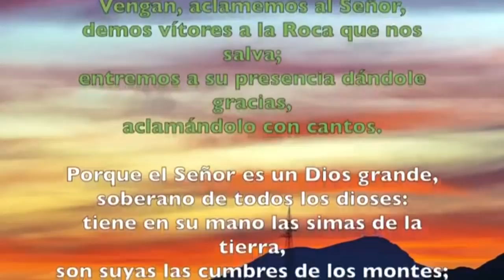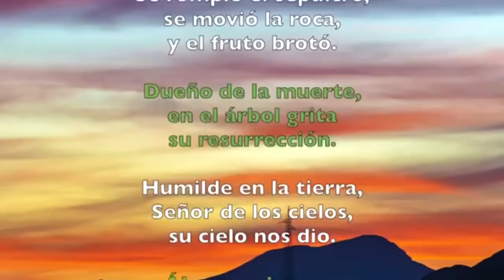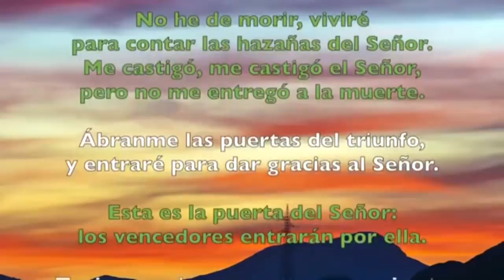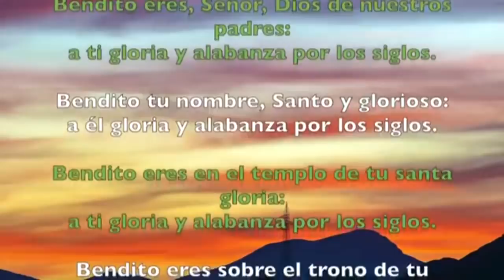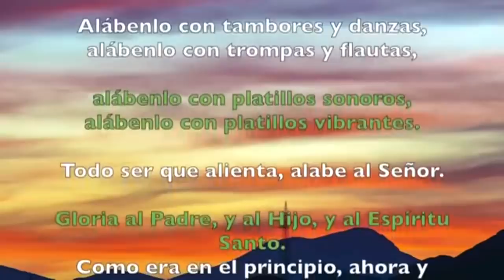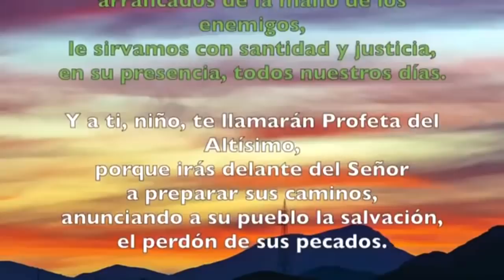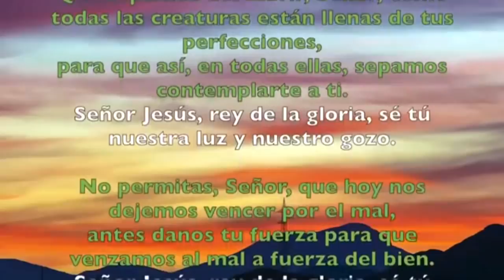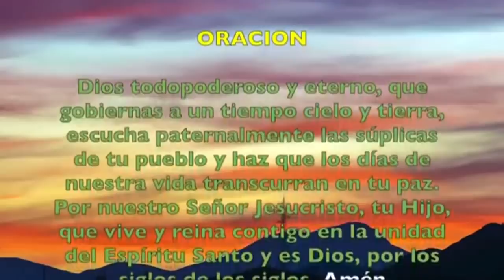Oración de la mañana (Laudes) DOMINGO 19 DE ENERO 2020 | Padre Sam | Producción Crisol